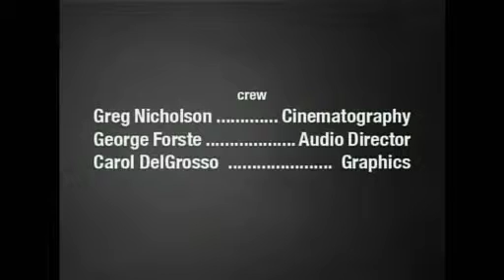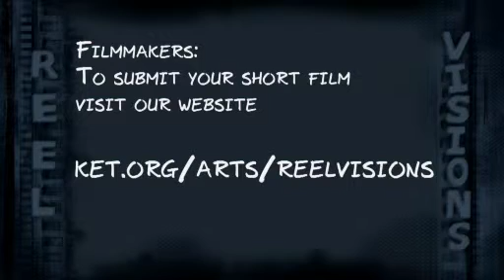Short Films (by Flowers, Sprivey, Talbert, Finch) | Reel Visions | KET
Short films include: Questionable Taste by Josh Flowers, Backwards Compatible by Kathryn Spivey, Metastasis by William Talbert, and The Library by John Fitch III.

Reel Visions highlights the efforts of talented filmmakers living and working in the Commonwealth, providing Kentucky filmmakers a broadcasting outlet for their work.

Each season of Reel Visions features a variety of experimental, documentary, and narrative films ranging in length from one minute to twenty-five minutes.

Series producers are Sara O'Keefe, Allison NeCamp, Clark Bradshaw, and Ben Allen; executive producer is Teresa Day.